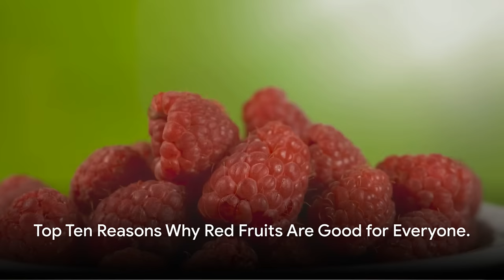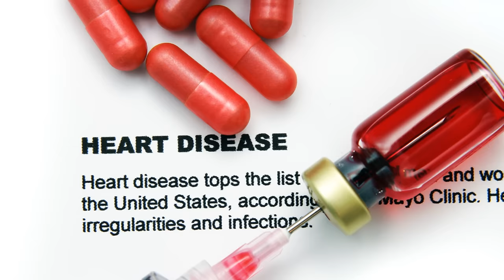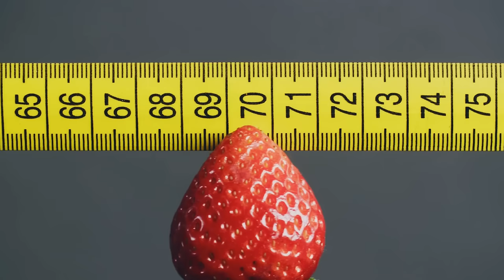Top 10 Benefits of Red Fruits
In this video, we will explore the top 10 reasons why red fruits are beneficial for everyone's health. From promoting heart health to boosting immunity, these vibrant fruits are packed with essential nutrients and antioxidants. Join us as we uncover the amazing health benefits of incorporating red fruits into your daily diet.